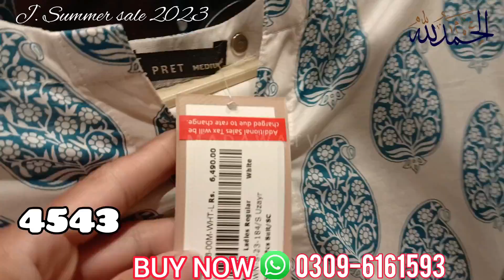j. junaid jamshed sale 2023 | flat 50% 40% off